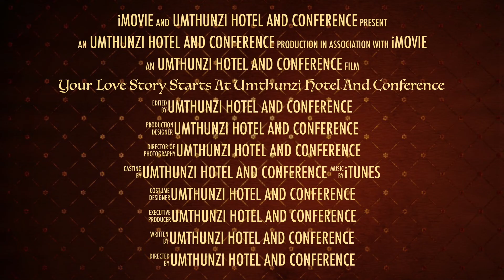Your Love Story Starts At Umthunzi Hotel And Conference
Fairytale weddings and happy endings do exist; just look at these happily married couples who started their journey towards marital bliss with us. Come and experience your dream beach wedding at our award-winning wedding venue.